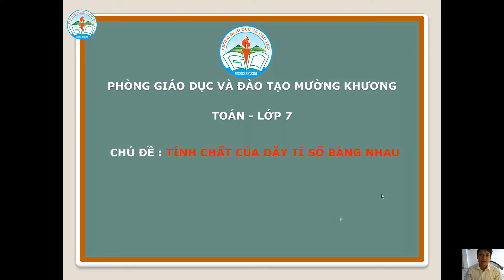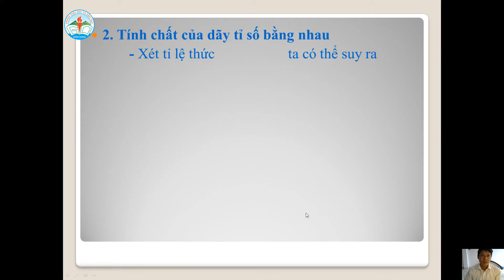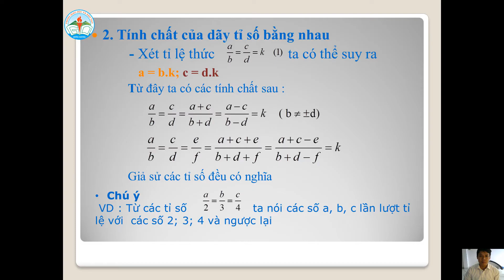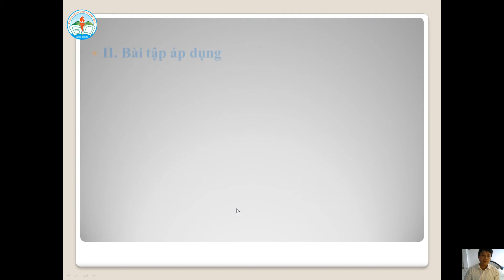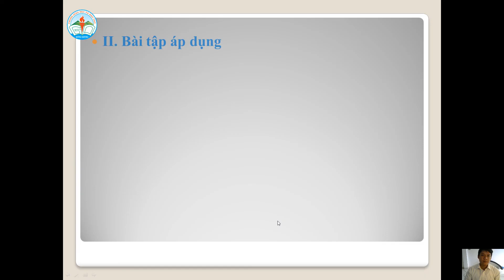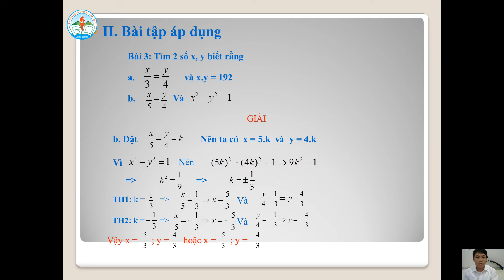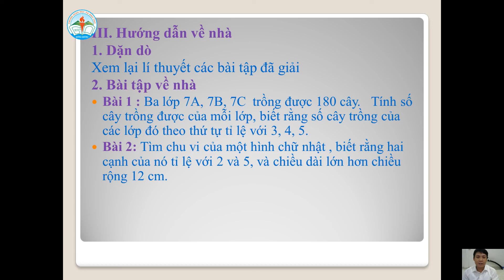Lớp 7- Toán - Chủ đề: Tính chất của dãy tỉ số bằng nhau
Giáo viên: Lê Ngọc Quỳnh
Trường THCS Na Lốc
Phòng GD&ĐT Mường Khương